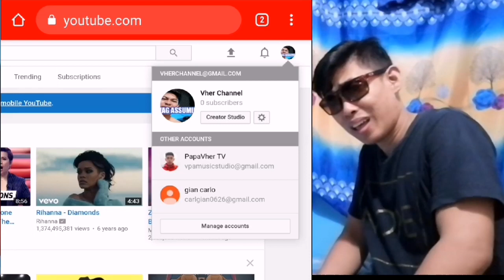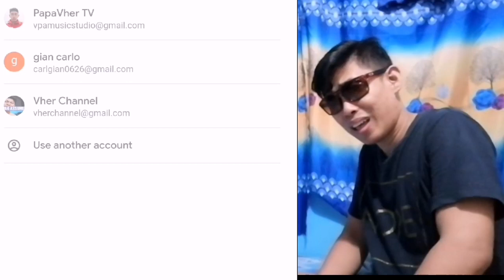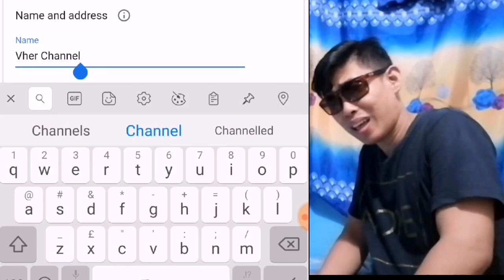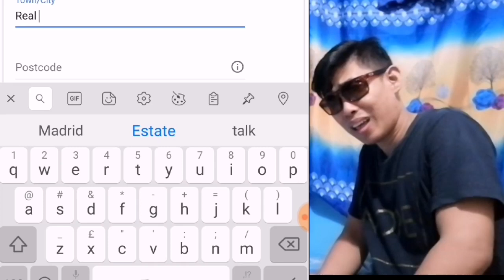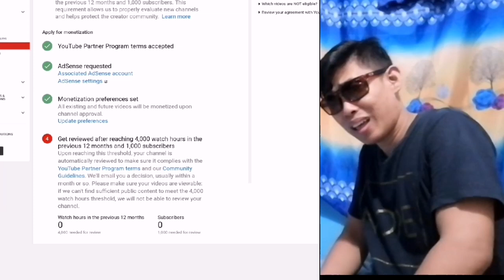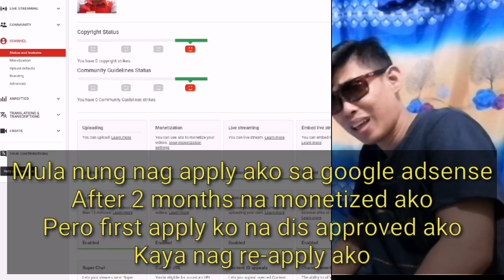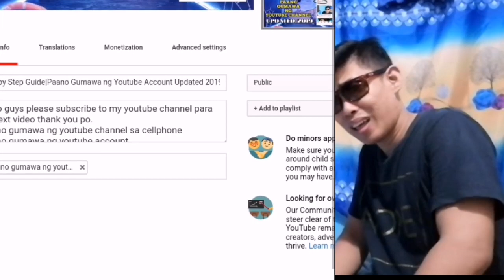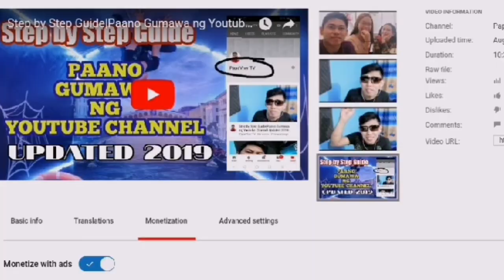Step by Step Guide//Paano mag apply sa GOOGLE ADSENSE para sa MONETIZATION PROGRAM 2019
Sa mga gusto po gumawa ng youtube channel narito po kung paano mag simulang kumita sa youtube

how to monetize youtube 2019
how to monetize a youtube channel
how to monetize a youtube channel 2019
how to monetize a youtube video
how to monetize anime on youtube
how to create a monetized youtube channel
how to start a monetized youtube channel
how to start a monetized blog
how to make a monetized youtube channel
how to create a monetized blog
how to get a monetized youtube channel
how to make a monetized blog
how to buy a monetized youtube channel
how to have a monetized youtube channel
how to monetize blog with adsense
how to monetize blogger with adsense
how to monetize channel
how to monetize copyrighted music on youtube
how to monetize dance videos on youtube
how to monetize from youtube
how to monetize google adsense
how to monetize in youtube
youtube monetization rules
youtube monetization requirement
youtube monetization 2019
youtube monetization steps
youtube monetization disabled 2019
youtube monetization disabled appeal
youtube monetization details
youtube monetization guide